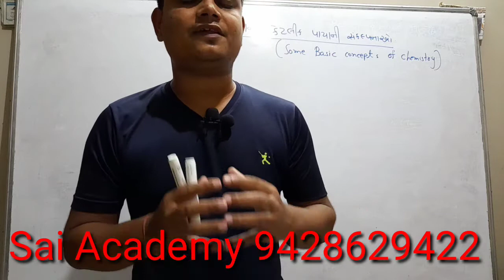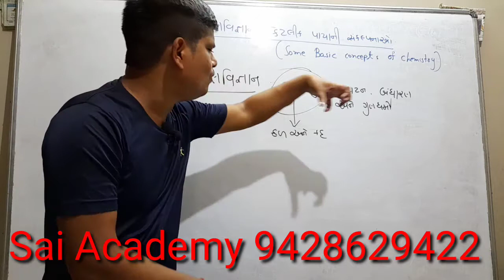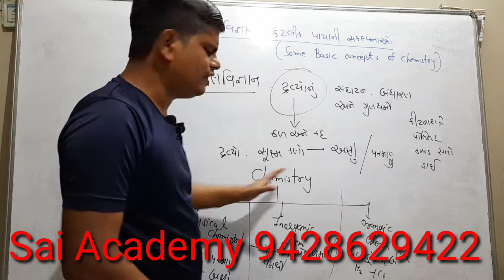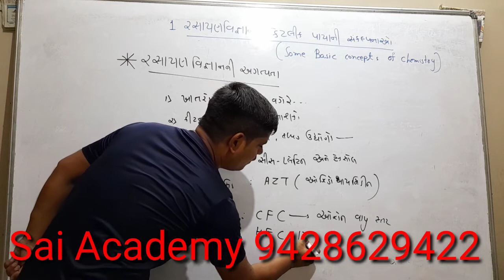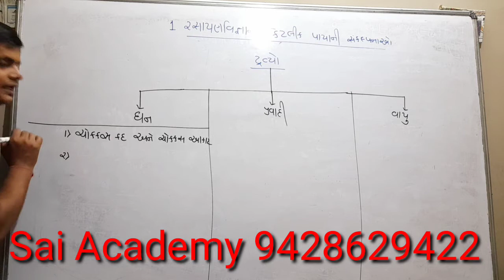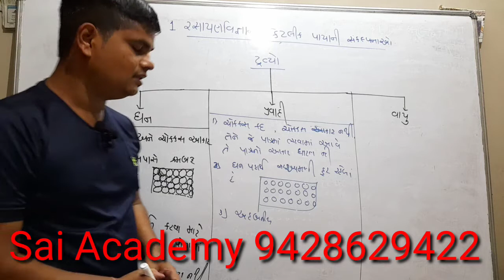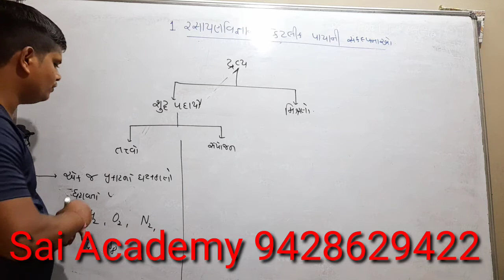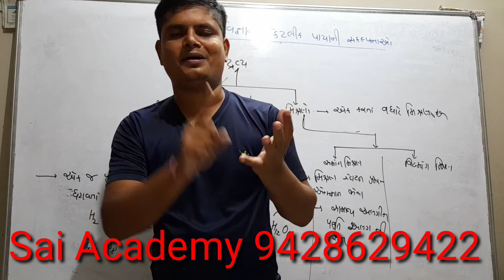રસાયણ વિજ્ઞાનની પાયા ની સંકલ્પનાઓ || STD 11 chemistry Lecture 1.1 NCERT Gujrati medium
IMPORTANT TOPIC